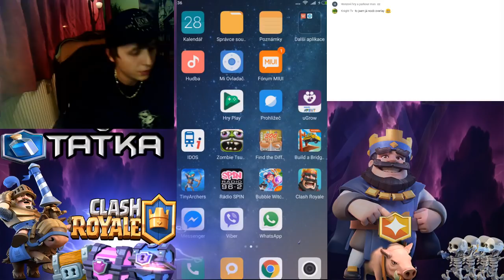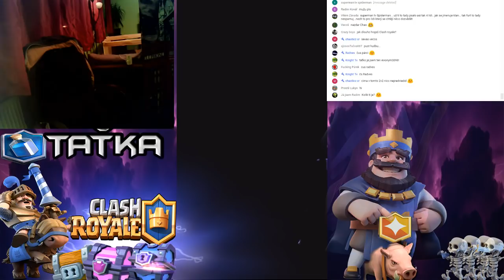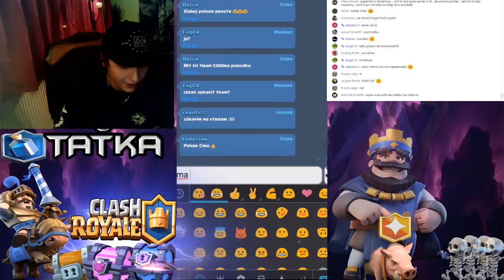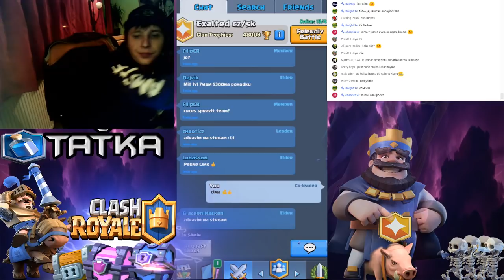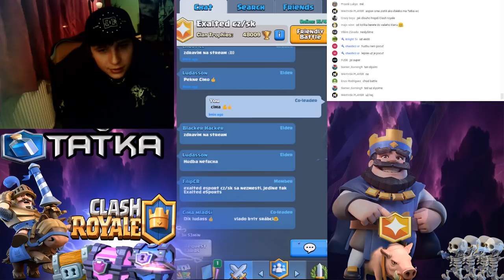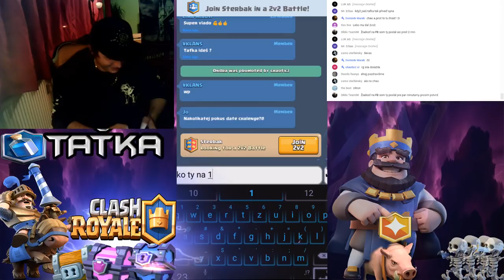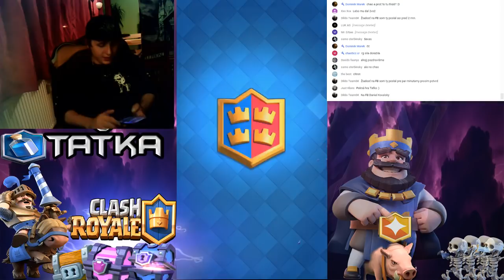Tatka CR – živé vysílání